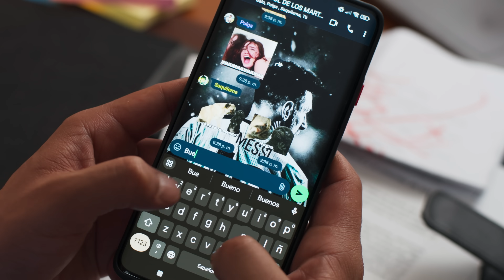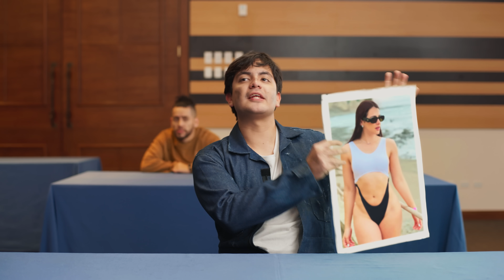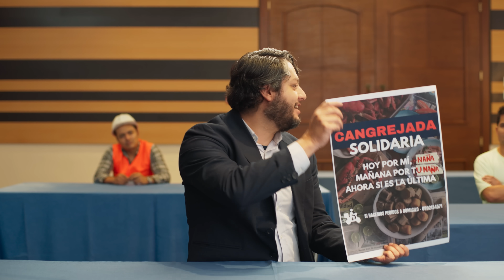Grupo De Amigos En Whatsapp | enchufetv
No hay peor miedo para un grupo de amigos que se filtre el chat de su grupo de WhatsApp (estaríamos todos cancelados) 😨

Créditos

Gerente General: Arturo Yépez
Director y guionista: Orlando Herrera
Gerente de producción: Juan Carlos Flor
Coordinadora de producción: Michelle Echeverría (Shimu)
Equipo guion 2bLatam: Daniel Enríquez, Juan Aguilar, Orlando Herrera,  Andreina López

Equipo postproducción 2bLatam: Diego Falconí, Miguel Sánchez, Sophia Patiño, Tomás Cevallos, Melany Chango, Erik Lara
Subtítulos español: Michelle Echeverría

Equipo de redes 2bLatam:Daniel Guallichico, Jessica Caguana, Camila Arroyo, Juan Martín Villagómez, Álvaro Pallo, Manuel Coronel
Diseño de miniatura: Xavier Casares

Productor de Campo: Andrés López
Asistentes de producción : Kaila Vera
Asistente de Dirección: May Grijalva
2da asistente de dirección: Nao Reyes
Directora de arte: Dominic Ortiz
Vestuarista: Andy Páez
Maquillaje: Noel Fariña
Director de fotografía: Juan José Geller
Gaffer: Álex Achicanoy
Best Boy: Jhonny Achicanoy
Sonidista: Alejandro Cisneros

CAST
Christian: Lider Medranda
Galo: Maicol Mora
Chente: Jorge Fegan
Saquicela: Daniel Enríquez
Jhony : Valentin Toledo
Adrían : Valentino Santillán
Romina : Michelle Echeverría
Primo Jhony : Juan Aguilar
Carolina : Maka Gómez